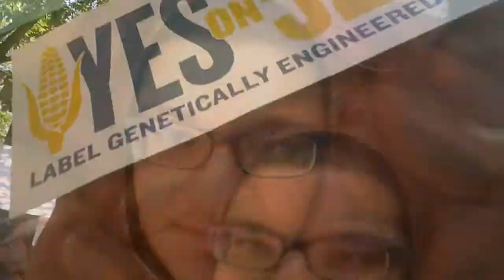Bite Of Seattle: Interview with Nature's Path Granola Bar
An interview with Nature's Path Granola Bar that supports the right to know what is in your food, Vote Yes On 522.